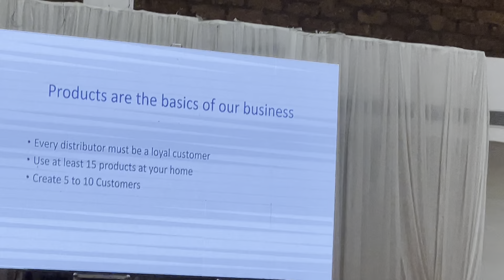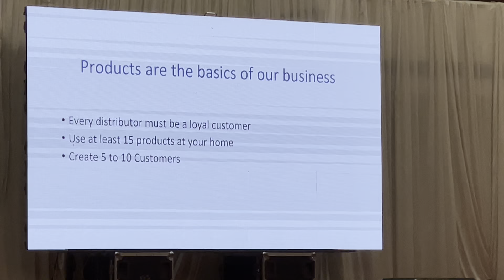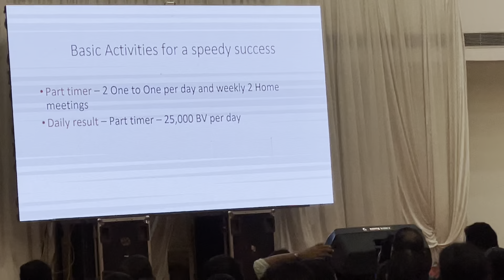Aneesh babu sir 4